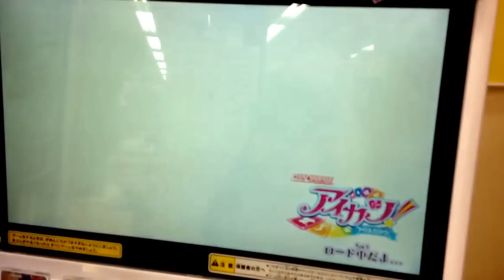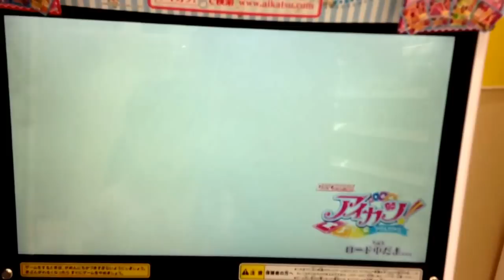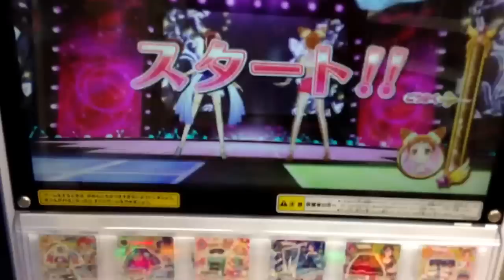アイカツ! -アイドルカツドウ!- Aikatsu!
バンダイが販売するトレーディングカードアーケードゲーム筐体・データカードダス（DCD）を使用した日本の女児向けアーケードゲーム。国民的アイドルオーディションゲーム